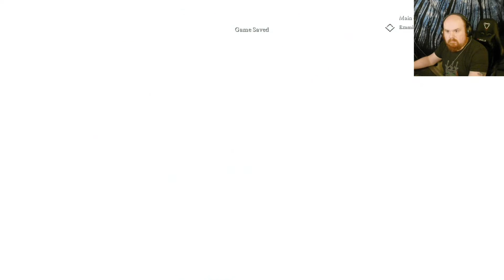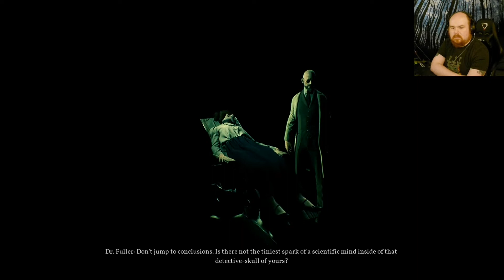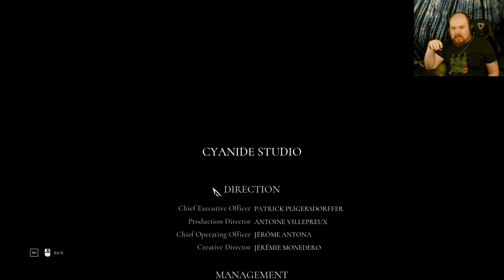Call of Cthulhu Part 4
To finish off October and our Lovecraft inspired series, I replayed Call of Cthulhu, the official game, a slower paced investigation featuring mechanics from the tabletop rpg and creatures from the Cthulhu Mythos.